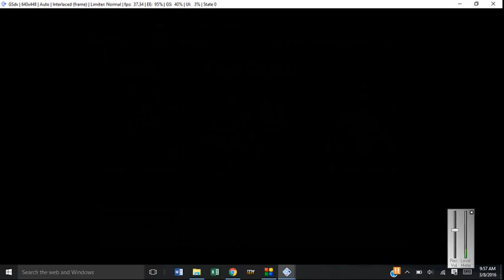SVR 06 GM Mode EP 3 First Smackdown